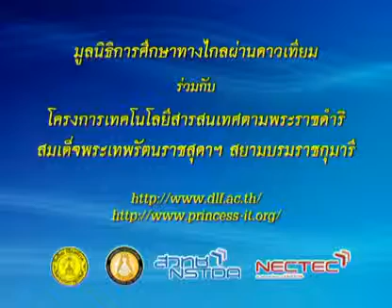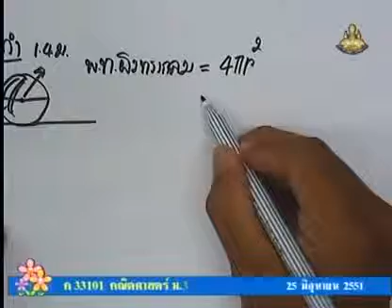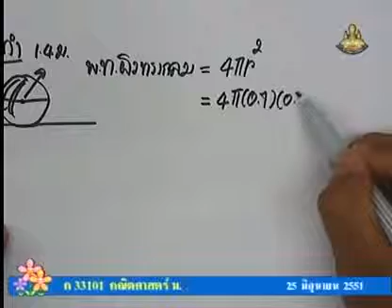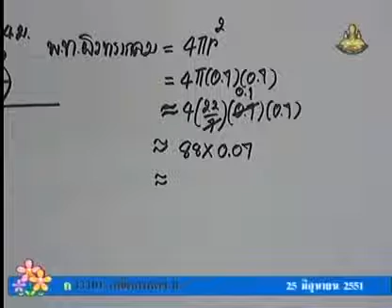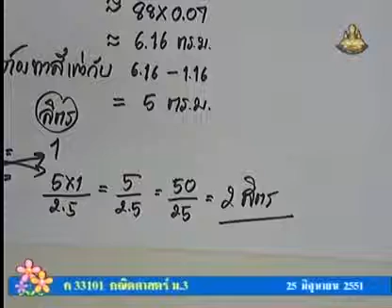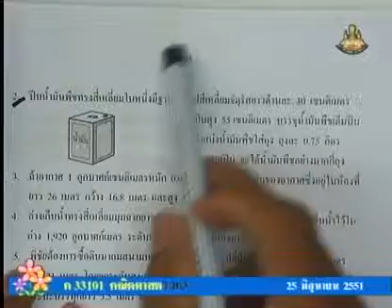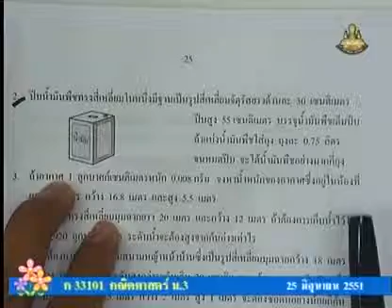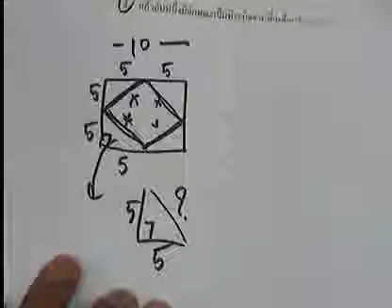057 51maM3 017Ch mathm 3 คณิตศาสตร์ม 3